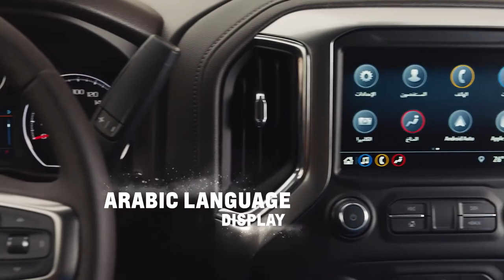Chevrolet Silverado | Official Trailer | All New Introducing | TVC Commercial | Product Video 2022